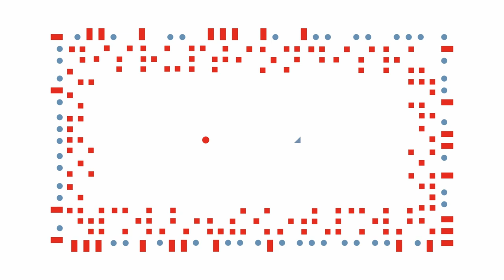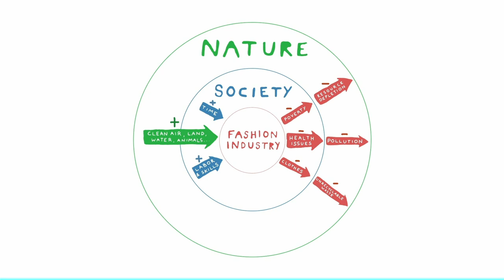Moda sostenibile: esiste? | Matteo Ward | TEDxBelluno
L’industria del fashion rimane una delle industrie più inquinanti sul pianeta nonostante anni di campagne di sensibilizzazione. Dalle origini ai giorni nostri esiste un archetipo di moda sostenibile? Cosa significa davvero sostenibilità della moda e perché è così difficile da realizzarsi? Come possiamo andare avanti? Siamo tutti alla ricerca di formule magiche, ma probabilmente la risposta è in una domanda da porci, ma soprattutto da porre, quando scegliamo un capo di abbigliamento: "chi ha fatto i miei vestiti?" CEO e consulente

Trasformare una crisi globale in un’opportunità di progresso, contribuendo a ridefinire le regole del gioco in un settore ad alto impatto ambientale come quello della moda.

Ecco qual è stato l’obiettivo di Matteo Ward che, nel 2015, ha deciso di abbandonare il suo lavoro in Abercrombie & Fitch, guidato dal desiderio di proporre al mondo intero delle soluzioni innovative e di contribuire in modo tangibile allo sviluppo sociale e ambientale, basandosi sui valori reali e sinceri di sostenibilità. This talk was given at a TEDx event using the TED conference format but independently organized by a local community.